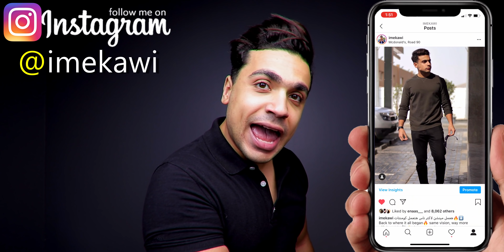حاجات لازم تعملها في العشرينات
أهم نصائح تسمعها لو عمرك بين العشرين والثلاثين ممكن تغير حياتك
أفضل نصيحة لكل شخص في العشرينات من عمره
كيف تبدأ حياتك بعد التخرج من الجامعة!